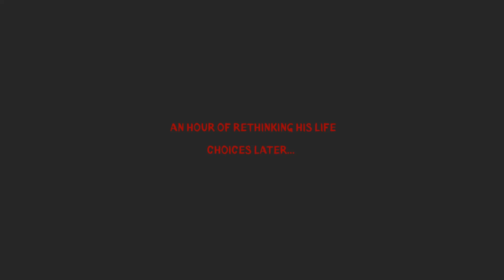Serial Cleaner - God of Thunder - Part 13